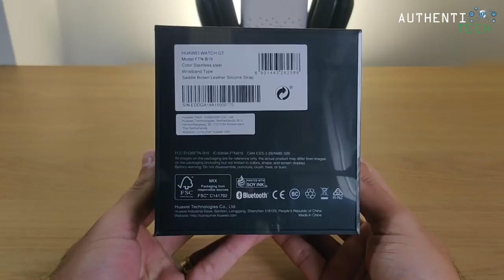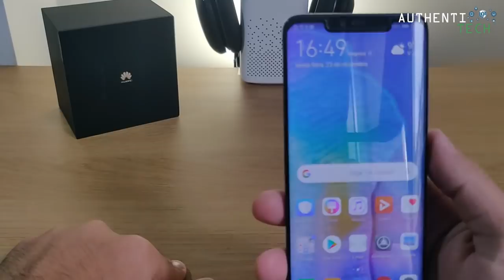★ Unboxing Huawei Watch GT - Um Luxo !!!